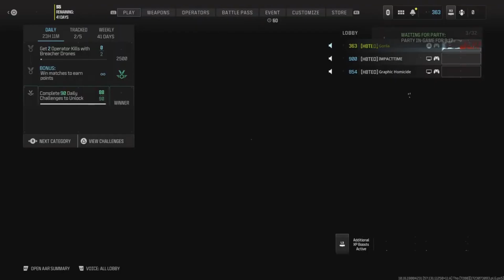Call of Duty Modern Warfare III {S5} Tanked [HC] TDM (All That Glitters BC) [H8TED]